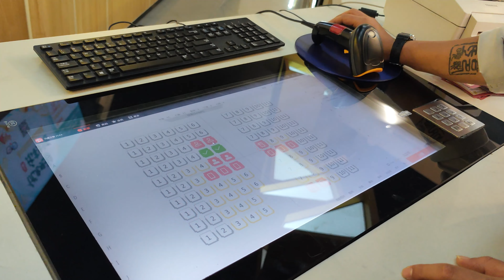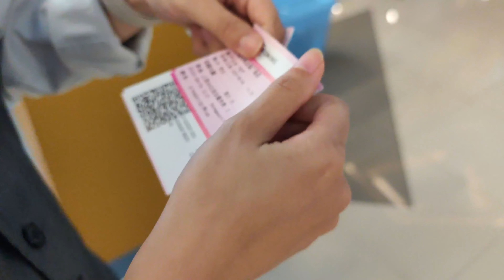穿上粉色的衣服看最新电影《芭比》看完了还能在附近逛一下上海·张园丨粉色的回忆与转圈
2023年8月4日  粉色的一天！